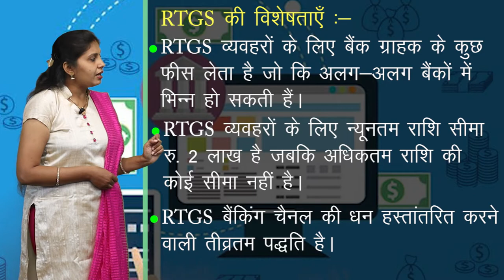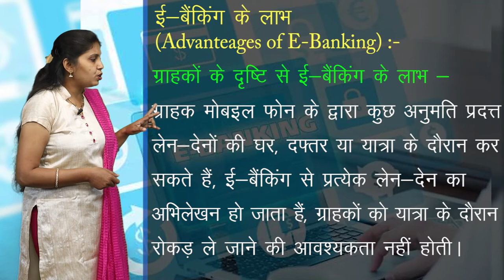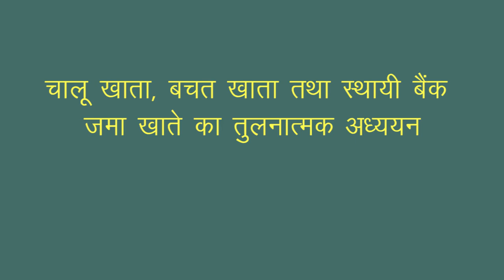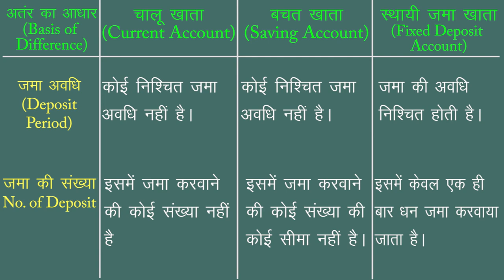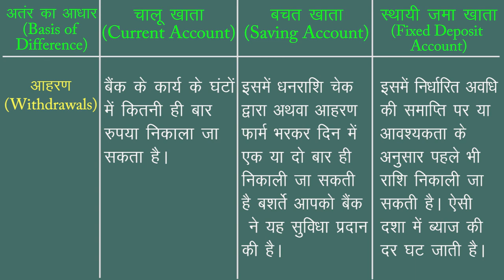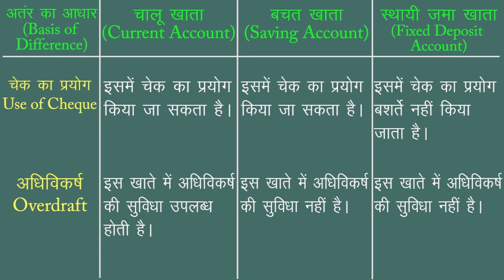CLASS 11th COMMERCE | UNIT 4 | BUSINESS STUDY | BUSINESS SERVICES | व्यावसायिक सेवाएं